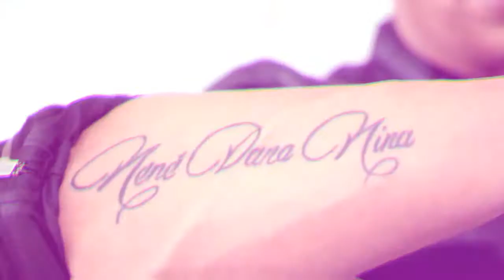Jsanz Escándalo Official Video Feat Alina Campos Luis De La Fuente